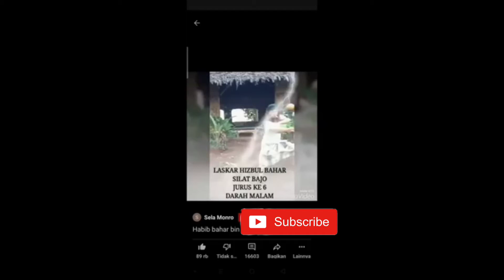WOWW,, habib bahar lincah dalam melakukannya//Salah Satu Keahlian Silat Bajo Habib Bahar Bin Smith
Salah Satu Keahlian Silat Bajo Habib Bahar Bin Smith yang diperagakan dengan lincahnya. membuat takjub dan terheran heran salah satu silat yang menjadi warisanan budaya indonesia